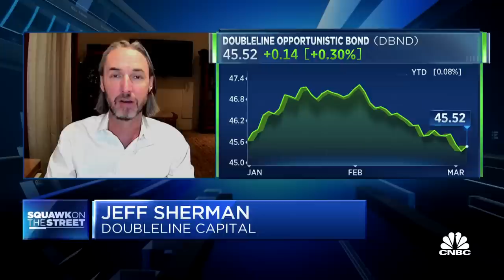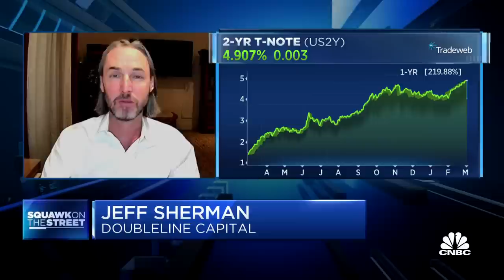DoubleLine Capital's Jeff Sherman breaks down bonds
Jeff Sherman, DoubleLine Capital deputy CIO, joins 'Squawk on the Street' to discuss his thoughts on the bond market.